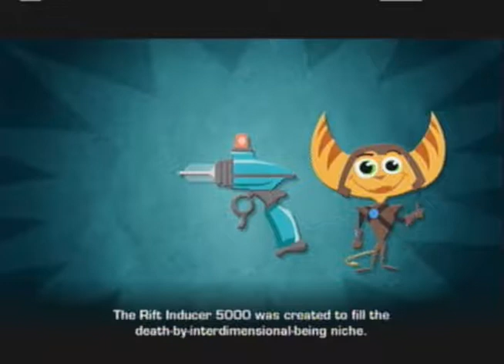Ratchet and Clank Future: A Crack in Time: Part 27, Infiltrating the Station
Naturally it's not all smooth sailing.